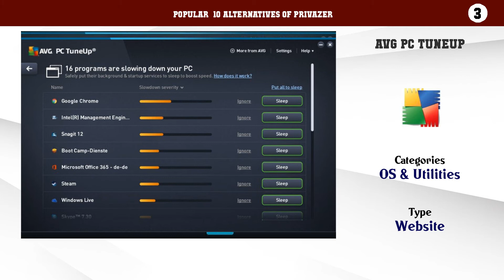PrivaZer | Top 12 Alternatives of PrivaZer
Popular  10 Alternatives of PrivaZer

10. WiseCleaner
9. CleanMyMac 3
8. Cocktail
7. Toolwiz Care
6. Performance Maintainer
5. jv16 PowerTools
4. Glary Utilities
3. AVG PC Tuneup
2. Auslogics BoostSpeed
1. CleanMyMac